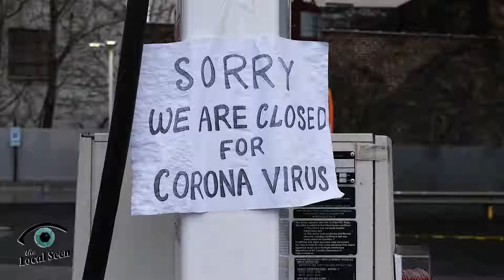Museum of Science: The Millennials Are(n’t) Alright: Gen Y and Covid-19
On March 10th, join the Museum of Science, and diverse panel of millennial voices to hear firsthand how the coronavirus has affected all aspects of their lives – from a Broadway performer whose dream role came to a halt, the entrepreneur whose new business continues to face an uncertain future, and a new mother navigating the path of motherhood.

Local Matters is a production of the Local Seen, a division of PACTV.